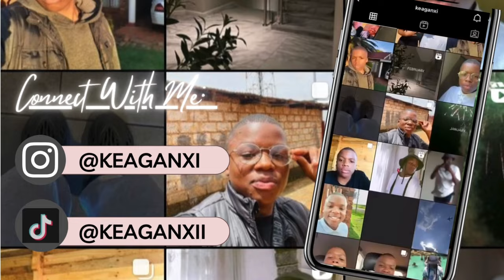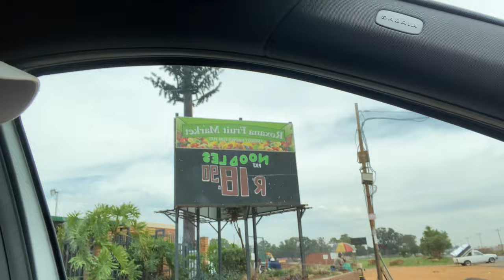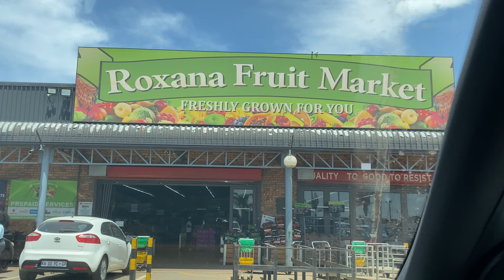vlogmas : FROM RESTOCKING TO A HEATED ARGUMENT, LUNCH WITH A FRIEND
Hi guys! Welcome back to another vlog! Im so happy to be back on YouTube and I can only hope you receive me with absolute happiness and joy too!
Here's some information you may need! Let me know if there's anything else you may need in the comments section! Love you lots!